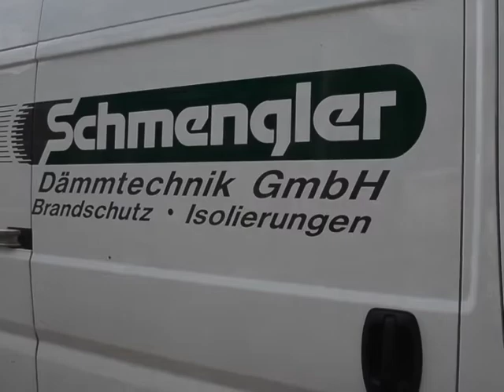Schmengler Dämmtechnik verarbeitet ArmaFlex® Ultima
Armaflex Ultima macht den Unterschied!
Minimale Rauchentwicklung rettet im Brandfall nicht nur Leben, es ist zudem auch einfach und schnell zu verarbeiten. Armacell unterstützt Sie dabei von der Planung bis zur Verarbeitung.